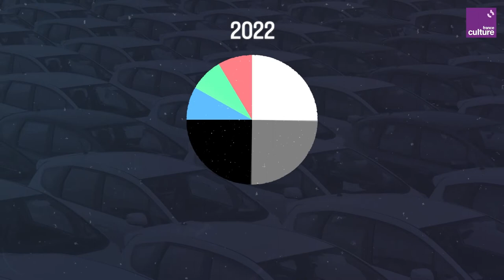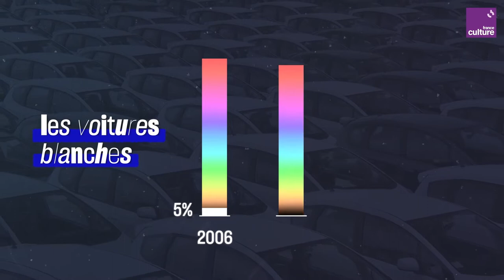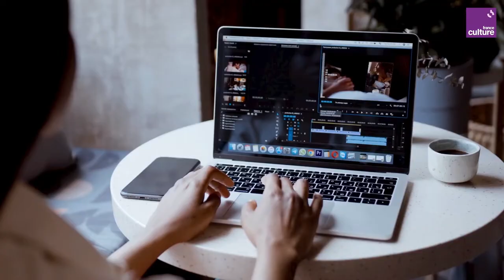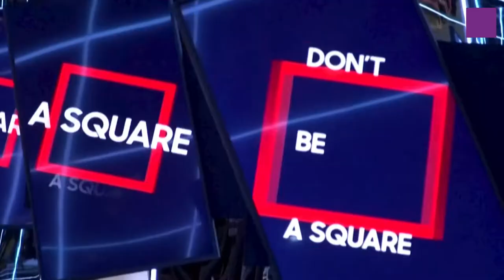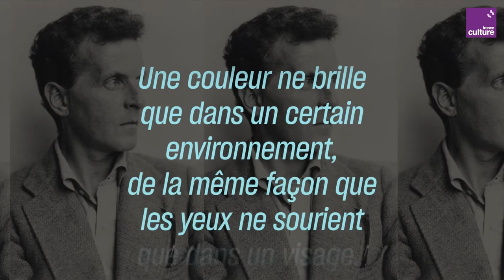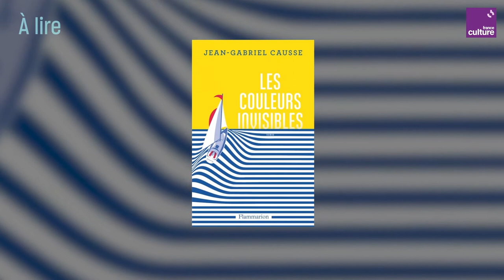France Culture - Jean-Gabriel Causse _Pourquoi la couleur a t elle disparu?